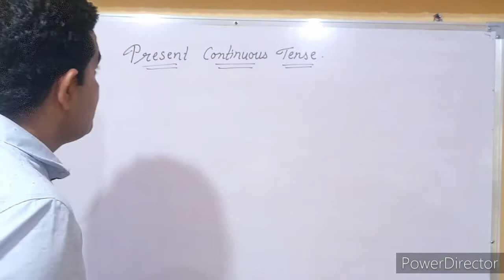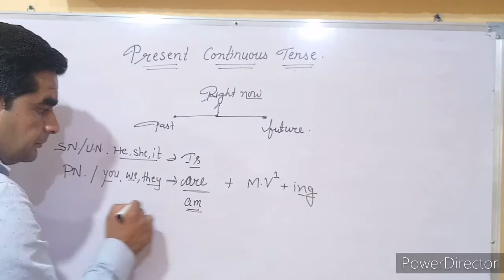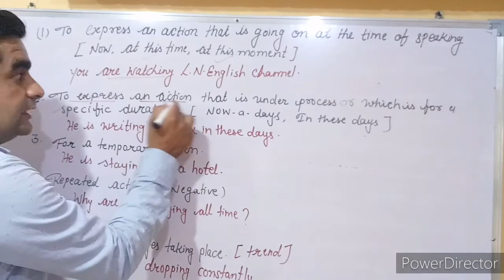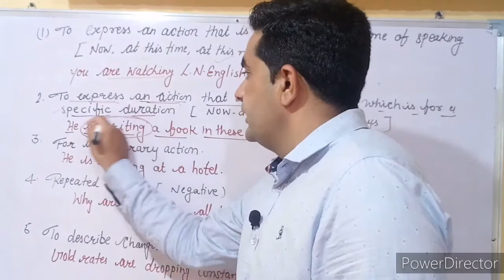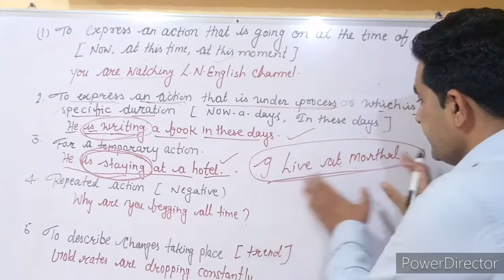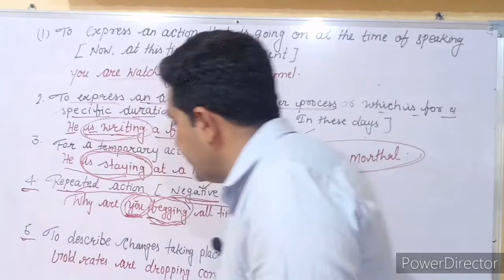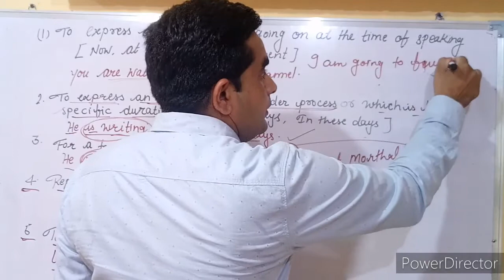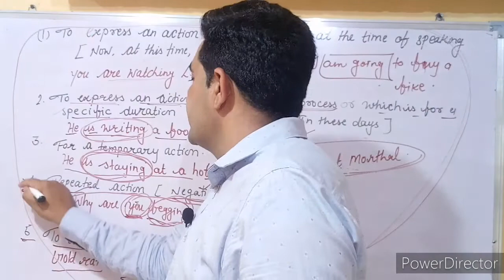!! Present_Continuous_Tense !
present continuous tense we discussed it's uses.
All possible care has been taken to present correct legal position in this video. The teacher or channel is not in any way responsible for any loss or damage arising to any person from any inadvertent error or omission in this video.